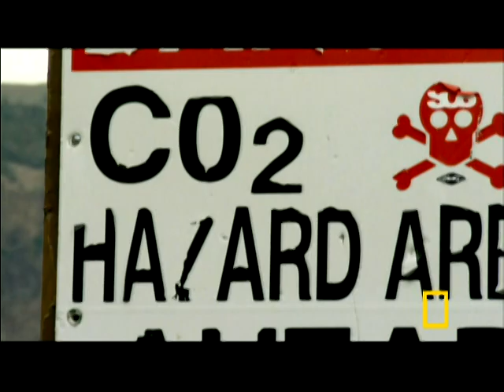Killer Lakes | National Geographic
Volcanic gases bubble to the surface and turn lakes into silent killers.